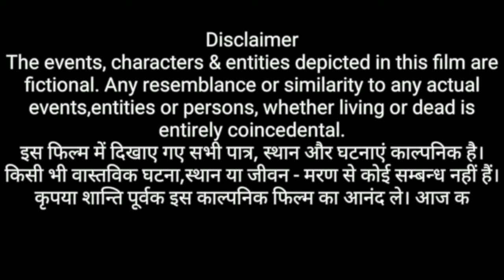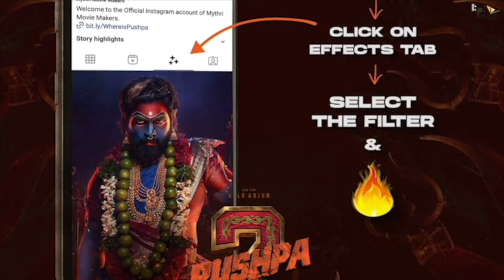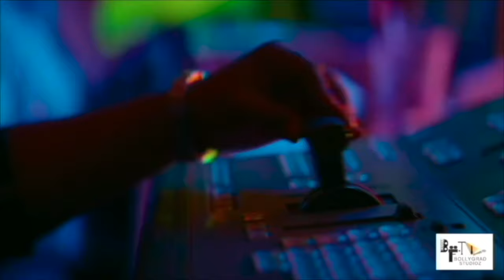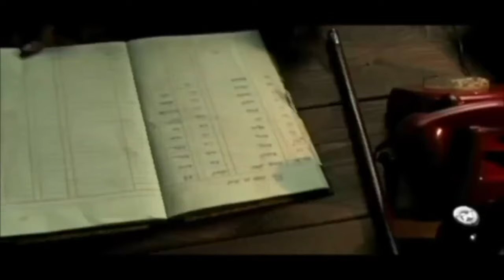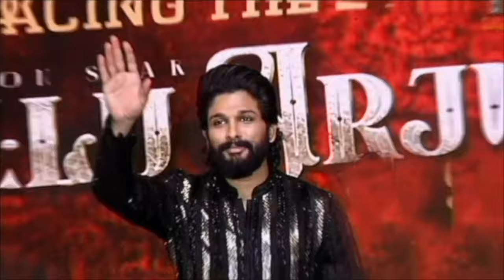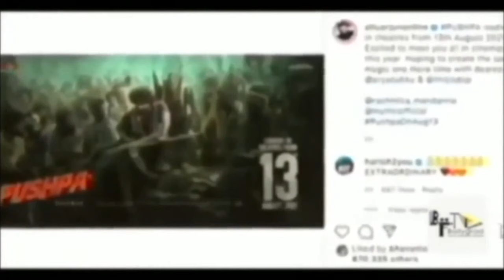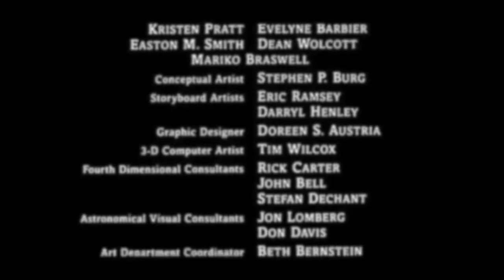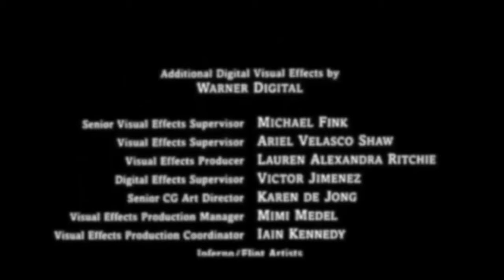Pushpa 2 - The Rule 🔥 | Full Movie 4K HD Hindi Dubbed facts|Allu Arjun |Sukumar | Rashmika Mandanna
Where is Pushpa? Pushpa 2 - The Rule - Hindi Full Movie !!!

Pushpa 2 - The Rule 🔥 | New Released Hindi Dubbed Movie facts|Allu Arjun |Sukumar |Rashmika |Fahadh

Technical Team:
Producers: Naveen Yerneni, Ravi Shankar Yalamanchili
CEO: Cherry
Cinematographer: Miresłow Kuba Brożek
Production Designer: S. Ramakrishna - Monica Nigotre
Lyricist: Chandra Bose
VFX Supervisor : Mike Hedayati, Kamal Kannan
Editor : Ruben - Karthika Srinivas
Costume Designers : Deepali Noor - Sheetal Sharma
Fights : Ram Laxman,Peter Hein, ”Dragon”Prakash, Kecha, Navakanth
Character Designer : Preeti Sheel
Chief Executive Producer: KVV Bala Subramaniam
Banners: Mythri Movie Makers in Association with Sukumar Writings
Colorist - Ashwath
Visual Promotion Team - Srihari & Newton Prabhu

By sam